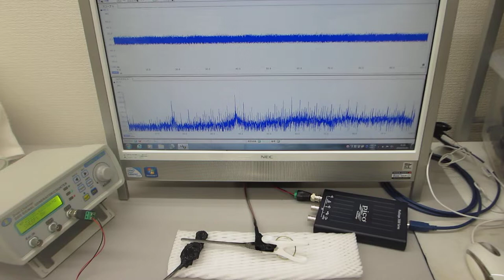超音波による表面検査技術（超音波システム研究所）